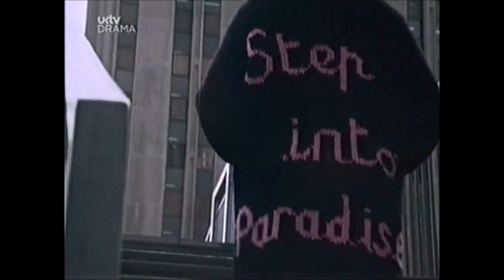Shoestring - Nine Tenths of the Law - S01 E06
Mary Phillips asks for Eddie's help after her ex-husband Dennis snatches their little daughter June, a ward of court, with a view to taking her back to Australia with him. First televised 4 November 1979.